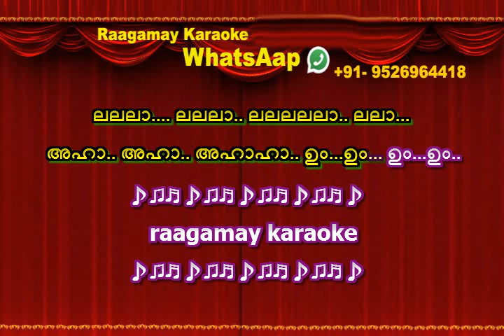Paithalam Yesuve Karaoke With Lyrics - Christian devotional song from Sneha Pravaham